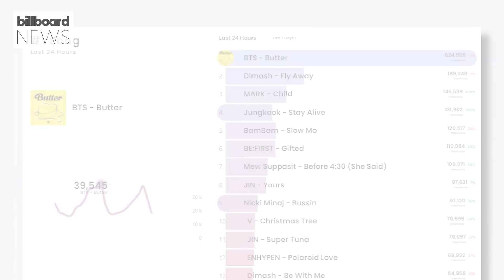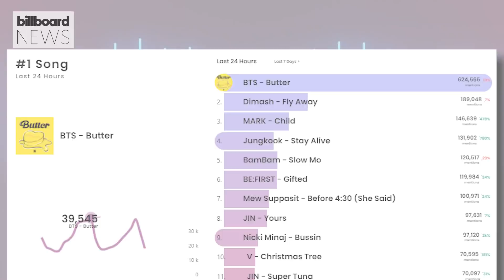Nicki, BTS, Taylor Swift & Ed Sheeran Make Moves On the Hot Trending Songs Chart | Billboard News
Nicki Minaj, BTS’ Jungkook, Taylor, and Ed Sheeran all enter the Hot Trending Songs chart with their new songs.